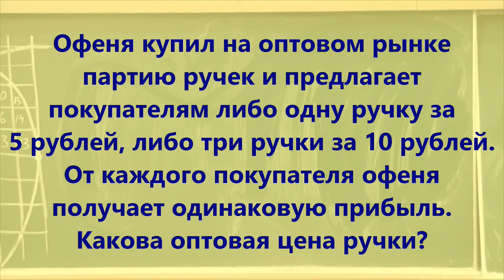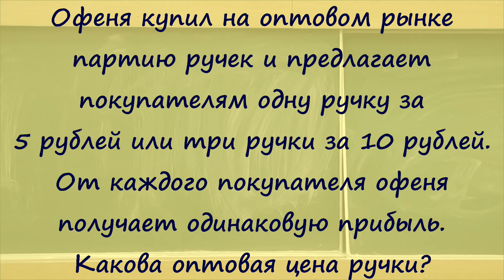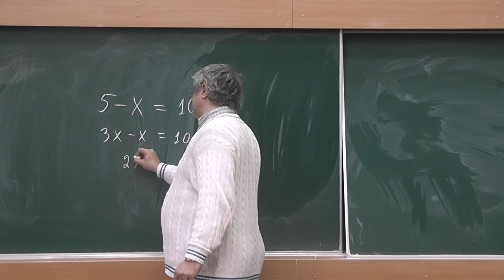76 Офеня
Офеня купил на оптовом рынке партию ручек и предлагает покупателям либо одну ручку за 5 рублей, либо три ручки за 10 рублей. От каждого покупателя офеня получает одинаковую прибыль. Какова оптовая цена ручки?